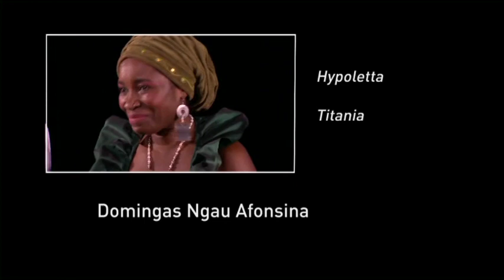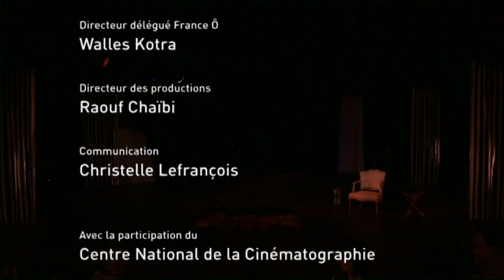Un certain songe , Une nuit d"été de Richard Demarcy TV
Un certain songe, une nuit d'été
De
Richard Demarcy
Mise en scène
Richard Demarcy
Avec
Domingas Ngau Afonsina, Antonio Da Silva, Bruno Daveze, Chrysogone Diangouaya, Leontina Fall, Jean Lacroix Kamga, Guy Lafrance, Nicolas Le Bossé, Gersende May, Lomani Mondonga, Yilin Yang
Spectacle tout public à partir de 9 ans.

Un Shakespeare pour une grande troupe multiculturelle
Pour ce spectacle où se mêlent le théâtre, la musique, le chant et la danse, où se marient la fantaisie, le burlesque et le féerique, Richard Demarcy tient à réunir, une nouvelle fois, l'ensemble des acteurs du Naïf Théâtre, originaires de France, du Sénégal, de Taiwan, du Cameroun, du Congo, du Portugal, de l'Angola, du Québec...

Shakespeare, c'est " le monde " , les mondes entrecroisés, histoires et rêves des hommes, ou cosmos étoilé.

Dans une clairière enchantée, sous l'œil malicieux de la lune, maîtresse des âmes et de la nuit, on retrouvera les amours contrariées de la jeunesse, ou celles délirantes et assassines des reines et des rois, les manipulations, imbroglios, quiproquos cocasses d'un elfe rusé, les métamorphoses osées des magiciens de la forêt et surtout les artisans de théâtre, obstinés à perpétuer leur art et finalement maîtres de l'action.

Musiques et chants : Antonio Da Silva, Alfa Ngau, Tina Fall, Lomani Mondonga.
Adaption d'après William Shakespare.

La presse
 " Les trouvailles textuelles et contextuelles sont désopilantes et le canevas totalement déjanté de cette nouvelle nuit d'été offre aux interprètes une partition pétaradante et ludique qui leur permet de déployer tous leurs talents de chanteurs, danseurs et comédiens. "  Catherine Robert, La Terrasse